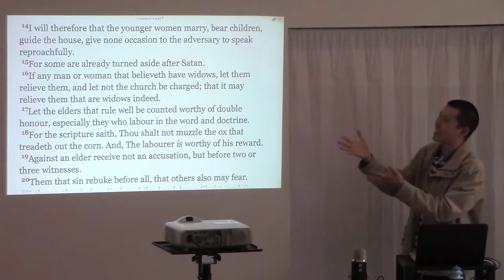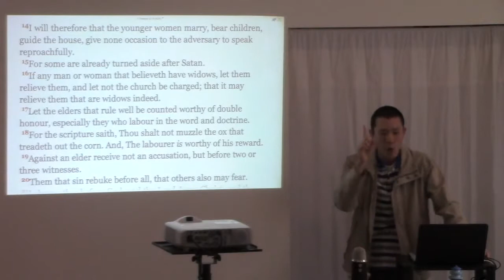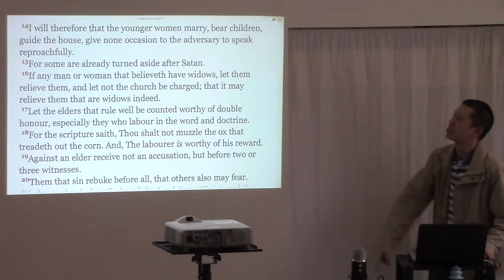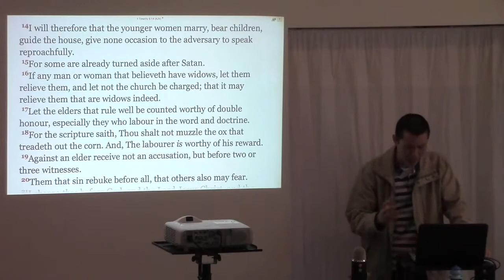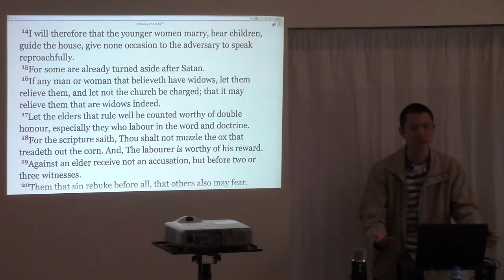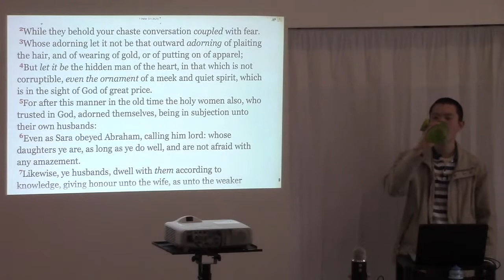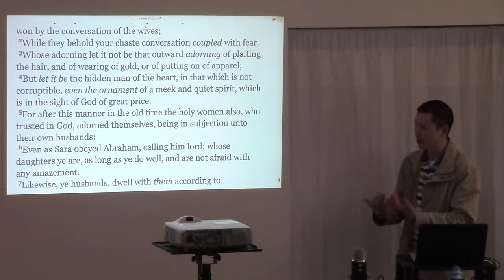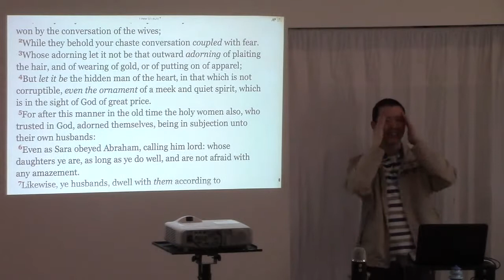3 Tips to Help Women Attract a Godly Husband